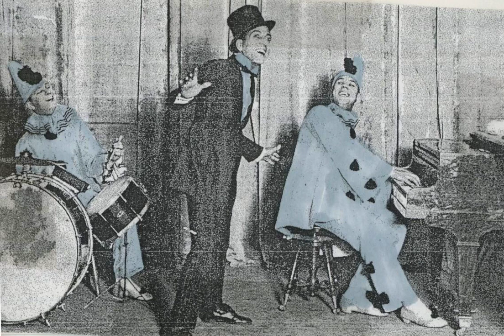Dick Buckley's Jazz Show - 09/03/06 Pt. 1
Excerpt from Dick Buckley's three-hour radio program on WBEZ Chicago, September 3, 2006. Classic jazz.